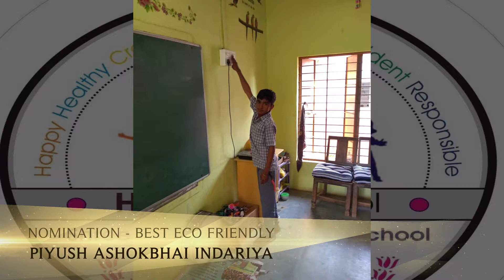BEST ECO FRIENDLY STUDENT OF THE YEAR (SWARNIM SANDHYA),વાર્ષિકોત્સવ 2020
શ્રી ગાજણવાવ પ્રા. શાળા,તા.ધ્રાંગધ્રા,જિ. સુરેન્દ્રનગર દ્વારા આયોજિત સ્વર્ણિમ સંધ્યા કાર્યક્રમ,2020.
પર્યાવરણનું  જતન એટલે એટલે પોતાની જાતનું જતન ,પોતાની જાત કરતાય ઝાડને વધુ  સાચવનારાં આવાં અમારાં નાનકડાં પર્યાવરણ પ્રેમી બાળકોનું સન્માન.
swarnim sandhya, 2020